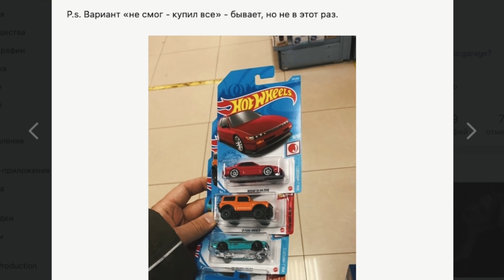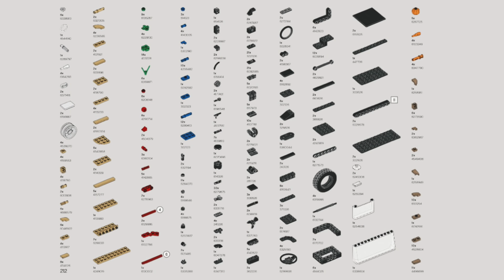Обзор 10290 LEGO Винтажный пикап 18 + | 10290 LEGO Creator Pickup Truck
Обзор новинки ЛЕГО 2021 - Винтажный пикап 10290 LEGO Creator Expert 18+

10290 LEGO Creator Pickup Truck 18+
На удивление набор оказался приятным, не смотря на отсутствие лицензии. Впрочем, лицензия тут как раз не нужна - в видео рассказал почему.

Набор любезно предоставлен на обзор компанией Лего. Автор выражает собственное мнение которое НЕ является мнением компании LEGO Group.
LEGO set is kindly provided for review by LEGO company.
Video represents author's own opinion, which is not LEGO Group's

Мой второй канал о ЛЕГО Техник / My second LEGO Technic channel